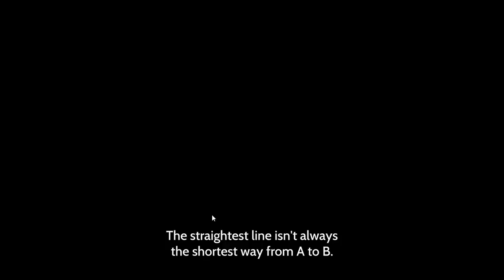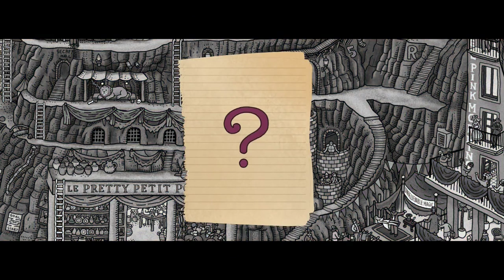Labyrinth City: Pierre the Maze Detective 100% Full Game Walkthrough Gameplay (No Commentary)